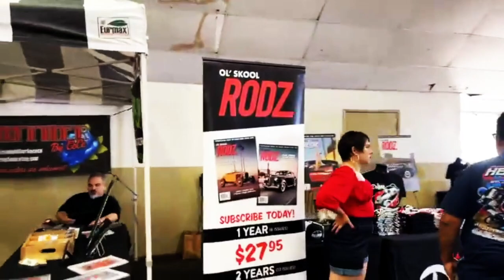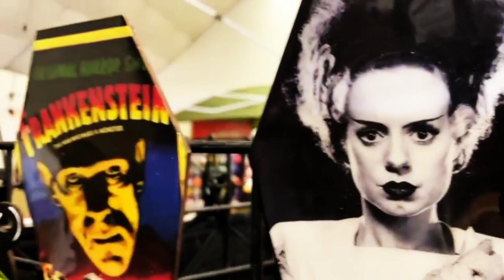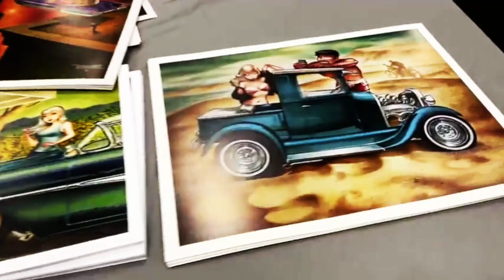2022 VENTURA NATIONALS Episode 1! - Fireball Tim BEST OF SHOW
fireballtimbestofshow - Get my CAR COLORING BOOKS in Amazon and ETSY!

2022 VENTURA NATIONALS Episode 1! - Fireball Tim BEST OF SHOW
Fireball reveals the amazing Hot Rods in the San Miguel Hall at The Ventura Nationals.